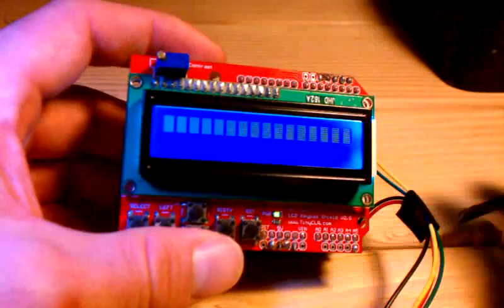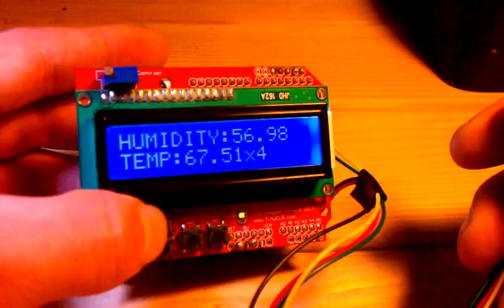Fez Panda with SHT21 temp and humidity measurement